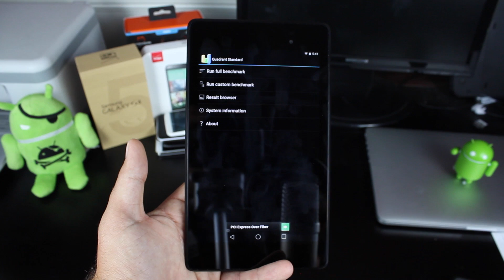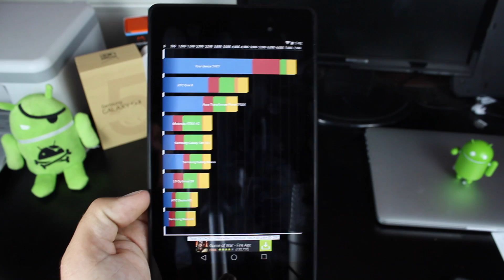Android L 5.0 Benchmark Quadrant Standard Score!